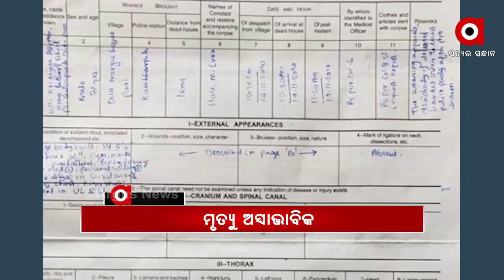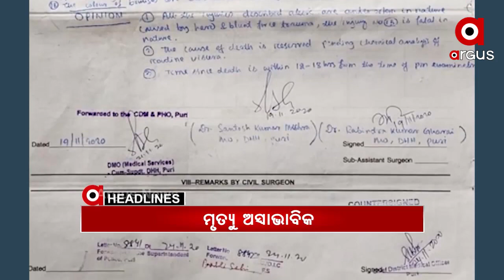Headlines 2pm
ନୟାଗଡରେ ବିଜେପି ରାଷ୍ଟ୍ରୀୟ ପ୍ରବକ୍ତା ସମ୍ବିତ ପାତ୍ର...

ନୟାଗଡରେ ପହଞ୍ଚିଲା କଂଗ୍ରେସ ଟିମ୍...

ପରୀ ଅପହରଣ ଓ ହତ୍ୟା ଘଟଣା...

ନୟାଗଡ ପରୀ ଅପହରଣ ଓ ହତ୍ୟା ଘଟଣା...

ପୁରୀ ବାସେଳୀସାହି ଥାନା ହାଜତ ମୃତ୍ୟୁ ଘଟଣା...

ସମ୍ବଲପୁରରେ ଚାଷୀ ଆନ୍ଦୋଳନ...

ମାତିଛନ୍ତି ଗଜରାଜ...

ମର୍ମନ୍ତୁଦ ଦୁର୍ଘଟଣାକୁ ନେଇ ଉତ୍ତେଜନା...